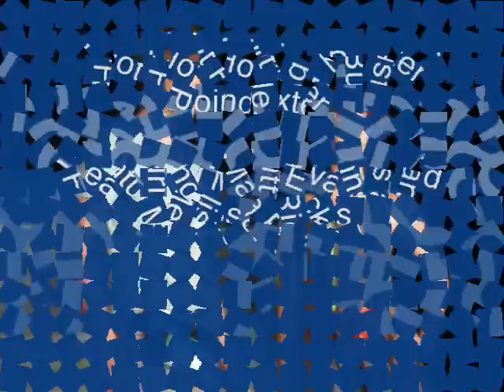Matt Evans and Melissa Ricks #26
"Hot Hot Hot" by Buster Poindexter...

...featuring Fil-Am "Kapamilya" stars Matt Evans and Melissa Ricks, both of whom currently appear
in the ongoing drama show "Iisa Pa Lamang" every night, Mondays to Fridays, on ABS-CBN